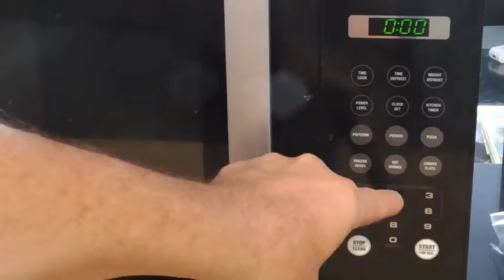Pet Toon Channel host discloses secret recipes, designed to nourish be a big hit with the ladies!